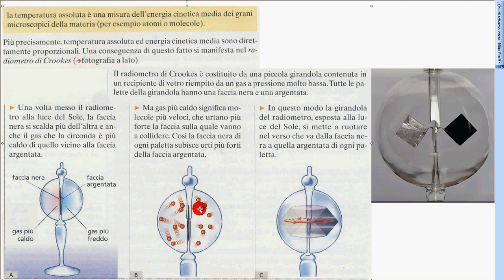19c radiometro Crookes 2